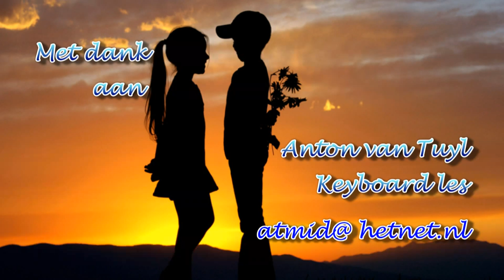Linda Wisse - Wonderful tonight on Tyros 2